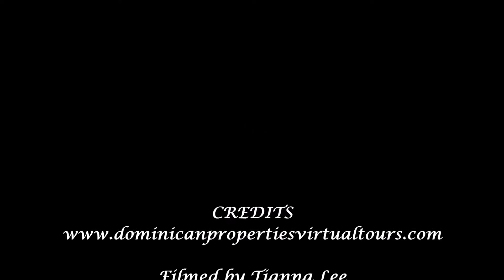Villa Karina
Majestic  villa at the edge of a towering cliff with breathtaking ocean views and beach views. This villa is located 5 minutes from the town center of Cabrera in a gated community with lots of foreigners. Very good rental income!!

Features:

Immense yard full of fruit trees

 Swimming pool

2 independent rooms with private bathrooms

Basement

BBQ area

Inverter & batteries

2 septic tanks

5 minutes from many beaches

Lots of breeze

Service room

Stoned front wall